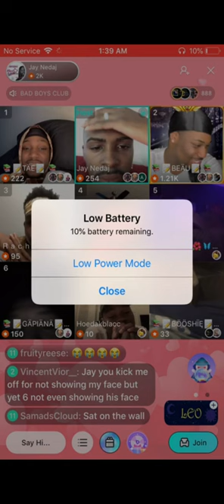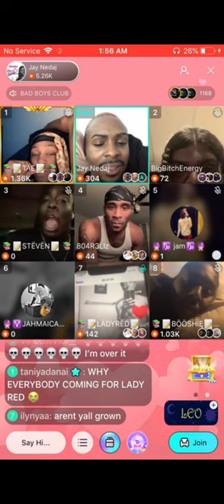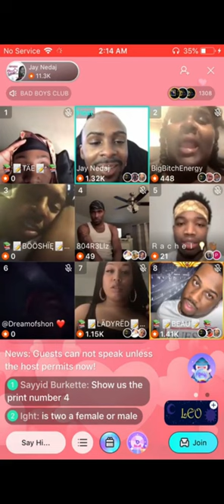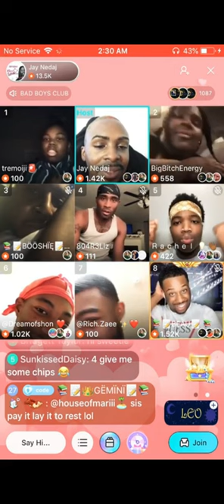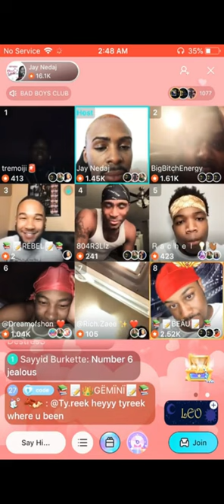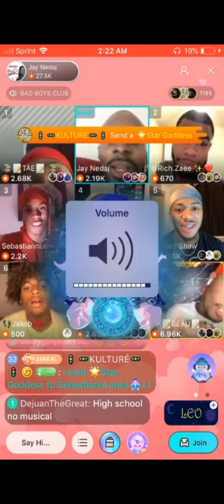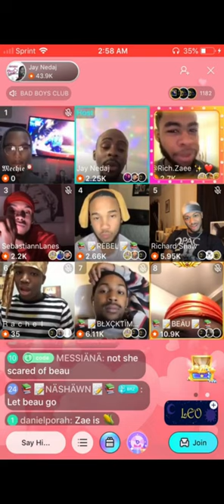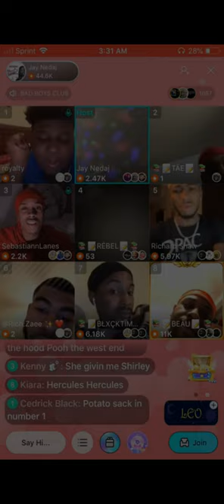TREMOIJI READS EVERYBODY (JAY NEDAJ “BAD BOYS CLUB” EP.5 S2) RICHARD & ZAE - RACHEL DM’ED TAE NI1QQA